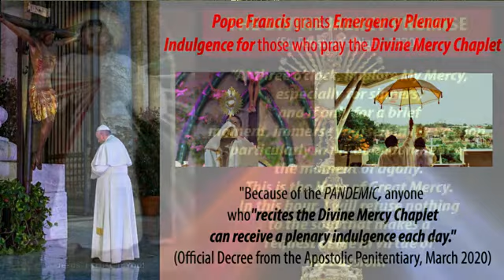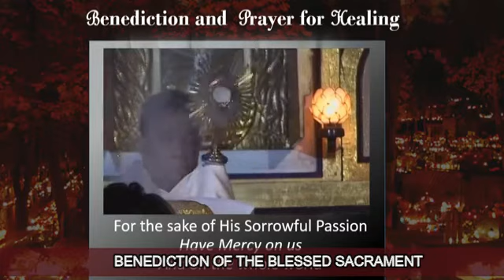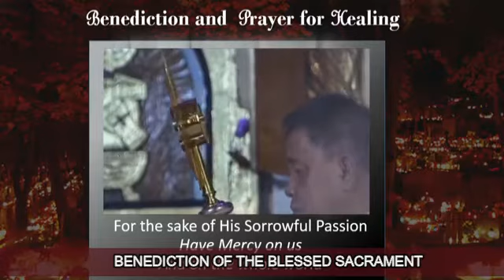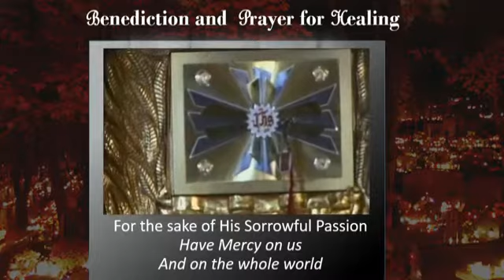Chaplet of the Divine Mercy and Benediction of the Blessed Sacrament - November 1, 2020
(HOUR OF MERCY)

Worldwide Praying of the CHAPLET OF THE DIVINE MERCY and Benediction of the BLESSED SACRAMENT: A Response to Coronavirus Pandemic

Together with Rev. Fr. Vic Robles and the devotees of the Divine Mercy around the world, let us respond to this PANDEMIC by asking for God's MERCY and HEALING.

FACEBOOK: The Parish of Sto. Cristo and St. Andrew Kim Tae-gon